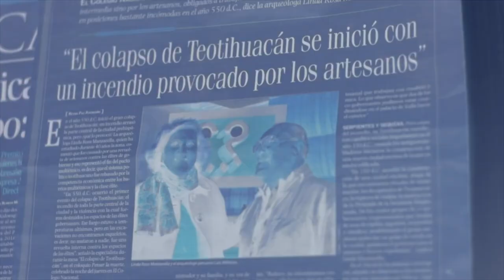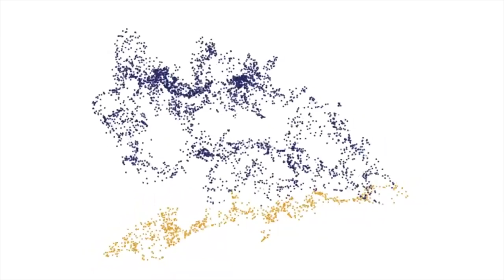La mujer del siglo XXI puede estudiar lo que quiera: Linda Manzanilla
La mujer del siglo XXI puede estudiar lo que quiera y hacerlo muy bien, así sea en este mundo donde la mayoría de las áreas son dominadas por los hombres. Si ellas lo hacen bien llegarán a la cima, aseguró Linda Rosa Manzanilla Naim, investigadora del Instituto de Investigaciones Antropológicas de la UNAM.